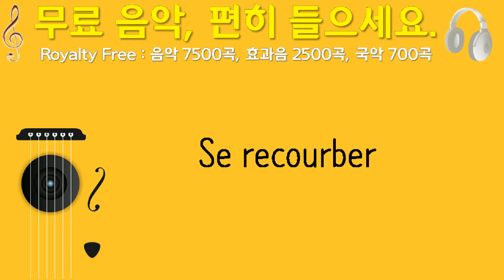Se recourber, Monplaisir, 솔로 기타, 2분 49초